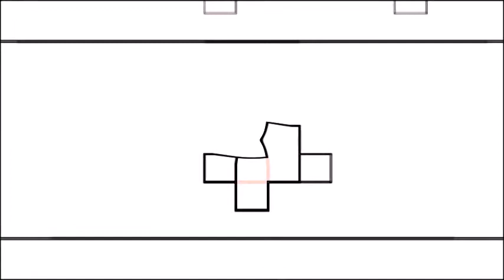K- POP. PDI. 빅뱅,드렁큰타이거 5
K- POP.  PDI.  빅뱅,/ 드렁큰타이거

빅뱅

 Strong Baby (승리 Solo)_빅뱅 / 빅뱅 - 붉은 노을 /
빅뱅 - But I Love U (Sampling By Rhu of Redd Holt Unlimited) / TOP-Turn It Up
빅뱅- CAFE / WHAT IS RIGHT / 04 SOMEBODY TO LOVE / 03 TONIGHT / 02 HANDS UP
빅뱅- 01 INTRO (THANK YOU & YOU) /
대박이야!_대성 / 대성(Daesung) - 날 봐, 귀순 /
 승리 - 어쩌라고 / GD - 악몽 / GD & TOP - High High / TOP - Oh Mom /
GD & TOP - Baby Good Night / GD & TOP - Oh Yeah (Feat. 박봄)
GD & TOP - 뻑이가요 / GD & TOP - 집에 가지마 / TOP - 오늘따라
014,태양 - 웨딩드레스 (Wedding Dress) /
지드래곤 (G-Dragon)-나만 바라봐 (Part2)

shfoqkd ehckf qjawhlqjwjs qjawhlqjwjs tlfwptkdghkd
wlrmaeh tktodghkf ehchkf ekdgkaustj tkdlqj xpfj ekdgkrh dlTdma

드렁큰타이거

너희가힙합을아느냐-드렁큰타이거 / 남자기 때문에-드렁큰타이거 / 난널원해-드렁큰타이거 /
드렁큰타이거 - 하늘에서 내려오는 계단 / 드렁큰타이거 - 위대한탄생 /
드렁큰타이거 - 우리 그리고 너 하나 / 드렁큰타이거 - 엄지 손가락 / 드렁큰타이거 - 아라디호/
 드렁큰타이거 - 뽕짝이야기 / 드렁큰타이거 - 뉘우침 / 드렁큰타이거 - 난 널 원해2 /
드렁큰타이거 - 고집쟁이 / 드렁큰타이거 - Good Life / 019. 드렁큰 타이거_True Romance (feat. T)
 PDI게임동영상.드래곤네스트.
본인이 직접  반디캠으로 촬영해서 올립니다...잘들 보세요ㅠㅠㅠ
dkwlreh tktodghkfehckf ekdgkaustj tkdlqj xpfj ekdgkrh dlTdma
snrk dlfjsmswl wkf dksms tkfkaemfdl gksms wlt...
rhddbtkdlxmdp shfoqkd ehchkf dmadnjs vjxmfls tkfkaemfdl qnsaudgka
ekfms vlgowkemfeh akgdl rjt rkxdmsep ...
dlrjs qjawhl goddnl tktodghkf clagodp vmfkdlqjtl clago dlsrnjsdbfls gksms
dl rltnffh qjawhlgoddnlfmf rkatlgodiwl tkdlqj xpfjfh dldlrdmf djedmfusms djedmfusms tkfkaemfdl dl skfkdpsms aksgdms rjt rkxek.
tkdlqj xpfjdmf wndwlgkf rjtdmf dyrngkau cordlawk cjqjfrhk qjqwjr qhghdmf dyrngksek.
zjavbxj eornr ehddudtkd 컴퓨터 대국 동영상
직접 촬영해서 올림 사이버테러 조심들하세요!!???
whgjsxo 저한테 사이버테러 하지들마세요!!!???
나한테 사이버테러 도촬 하지들마세요!!!???
나한테 사이버테러 사생활 도촬 스토커하지들마세요!!!???
ekd당사자들은 조속히 이 문제을 qjq qjqwjr 법적해결주세요!!!???
wlqdks rhtrhtdp whrkacjdwkdal tjfclgotj tktodghkf ehchkf ekdgkrh dlTdma tlfwptkghkd

위기십결(圍棋十訣)
당대의 시인이자 당 현종의 바둑 상대역 벼슬인 기대조(棋待詔)를 지냈던 고수 왕적신(王積薪)의 작품으로 전해지지만,
북송(北宋) 시대 유중보(劉仲甫)의 작품이라는 설과 반신수(潘愼修)가 지어 태종(太宗)에게 헌상했다는 설도 있다.
바둑에 임하는 자세와 바둑을 둘 때 활용할 수 있는 작전을 담은 10가지 요결(要訣)이다.

1. 부득탐승(不得貪勝):승리를 탐하지 말라.
2. 입계의완(入界宜緩):경계를 넘어설 때는 마땅히 완만하게 하라.
3. 공피고아(攻彼顧我):상대를 공격하기 전에 내 허점부터 돌아보라.
4. 기자쟁선(棄子爭先):희생을 감수하더라도 선수를 잡아라.
5. 사소취대(捨小就大):작은 것을 버리고 큰 것을 취하라.
6. 봉위수기(逢危須棄):위험을 만나면 버릴 줄 알아야 한다.
7. 신물경속(愼勿輕速):신중하라, 경솔하거나 급해지지 마라.
8. 동수상응(動須相應):마땅히 서로 호응하도록 움직여라.
9. 피강자보(彼强自保):적이 강하면 나부터 지켜라.
10. 세고취화(勢孤取和):세력이 고립되면 조화를 취하라.

브렉시트(Brexit)란 영국이 유럽 연합을 탈퇴하는 것이다. 유럽회의주의자들은 영국이 유럽 경제 공동체에 가입할 때부터 영국이 유럽통합운동에 참여해서는 안된다고 주장했다. 마스트리흐트 조약이...